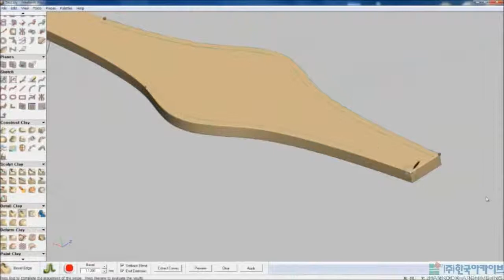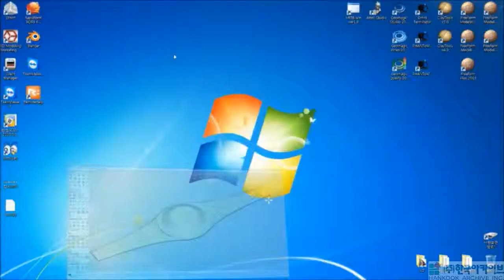[Freeform Systems] 장교 반지 모델링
Freeform Systems을 이용하여 장교 반지를 쉽고 빠르게 모델링 하는 영상입니다.

[3D Scan]
Geomagic - Spark, Wrap, Studio, Qualify

[3D Design]
Geomagic Sensable - Claytools, Freeform, Freeform Plus
Geomagic Sensable - PHANTOM Omni, PHANTOM Desktop

[3D Scanner]
Sensable - S3
Artec - S, M, L, MH, MHT, Eva, Eva Lite, Artec Studio
Roland - LPX

[3D Printer]
3D Systems - BFB 3D Touch, Cube, CubeX
3D Systems - ProJet 3510 SD/HD/HD Plus/CP/CPX/CPX Plus/DP/MP
3D Systems - ProJet 3510 HD Max/CPX Max
3D Systems - ProJet 5000
3D Systems - ProJet SD/HD/MP 6000
3D Systems - ProJet SD/HD/MP 7000
3D Systems - ZPrinter 150/250/350/450/650/850

3Dconnexion - SpaceNavigator, Explorer, Mouse Pro, Pilot

[Dental CAD/CAM]
3Shape - Dental systems